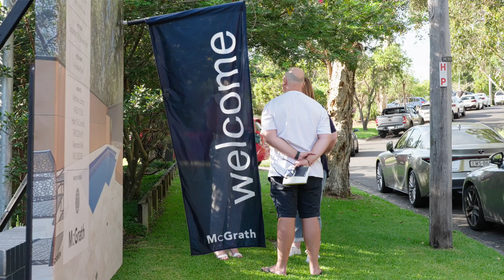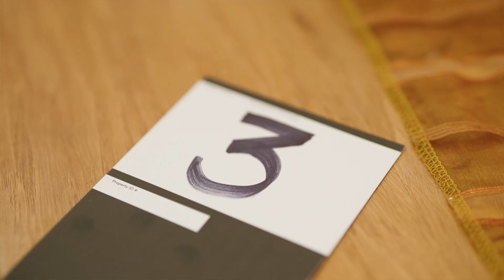Matt Laface Auction